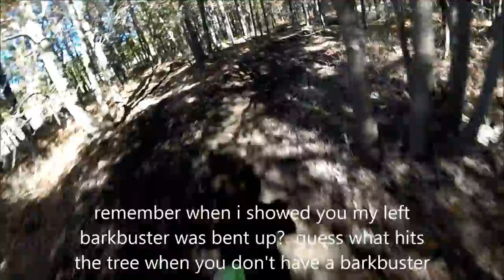Open C - ECEA - Ormond Farms Hare Scramble 2014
Rider #2806 - Open C
Bike: 2006 Kawasaki KLX250S with 351 Big Bore kit

Results:
19th out of 23 in class
134th out of 145 overall